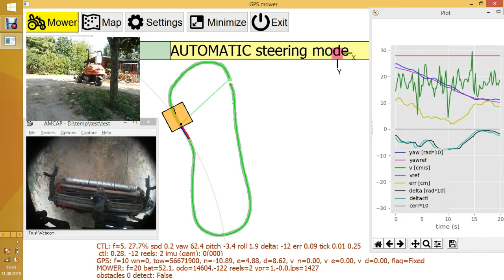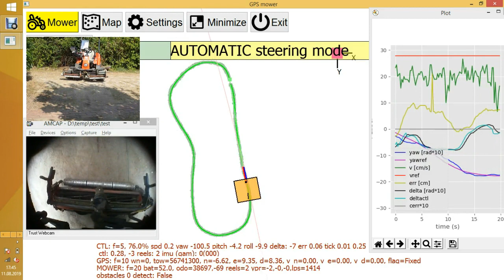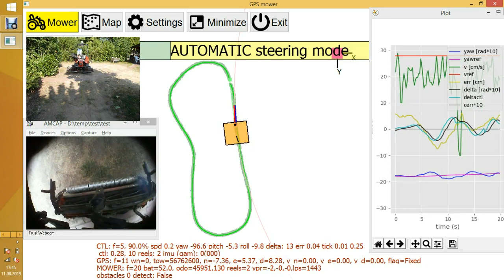Self-driving ride-on mower - slow mode precision test (center reels down), MPC control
First tests (garden) of our self-driving ride-on mower prototype.  Supports 'teach-and-playback' technology and can mow arbitrary recorded patterns.
NOTE: top left video shows mower from another test run, so it may not be 100% in sync with the shown path